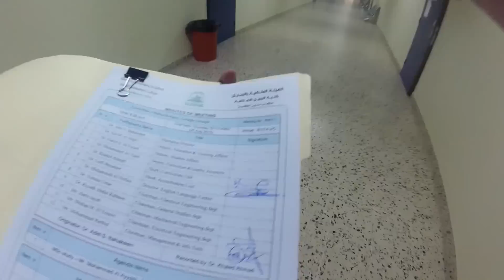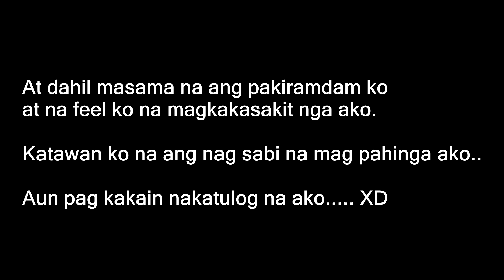NADALE SI YIMZ | Life in a Sandbox 254